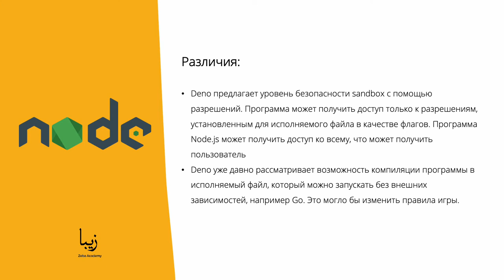Deno vs Node - Сравнение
📌 Образовательный видео-курс "Руководство по Deno - Будущее JavaScript" от Zeba Academy. «Deno — это защищенная среда выполнения TypeScript на основе движка V8», ― Райан Дал

Учитывая, что Typescript — это расширенная версия Javascript, Deno также является средой выполнения и для Javascript. Deno — новый проект Райана Дала (создателя Node.js), призванный исправить проектные ошибки Node.js.

На нашем курсе рассмотрим такие аспекты как - что такое Deno, стандартные библиотеки, тестирование, Sandbox, создание Rest API, работа с файлами, создание полного приложения.